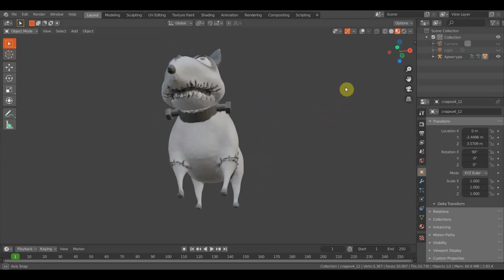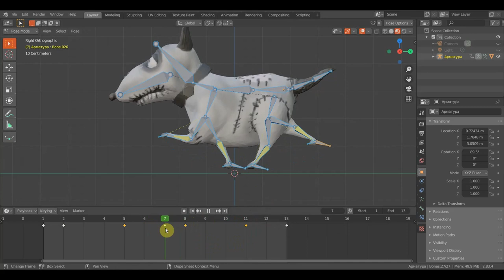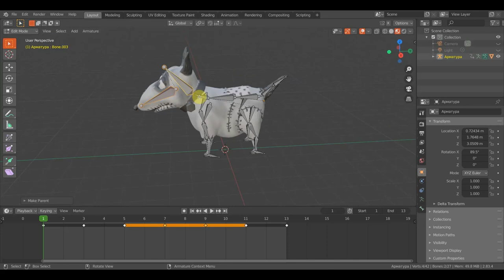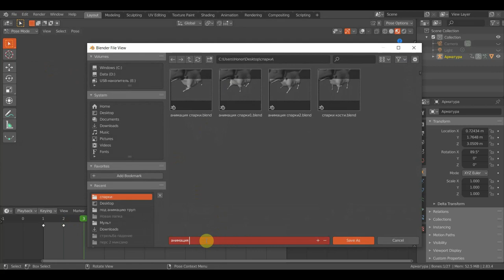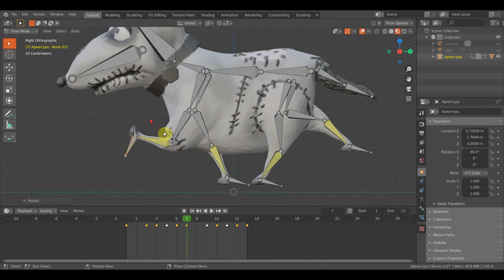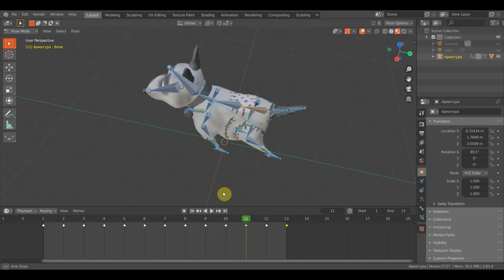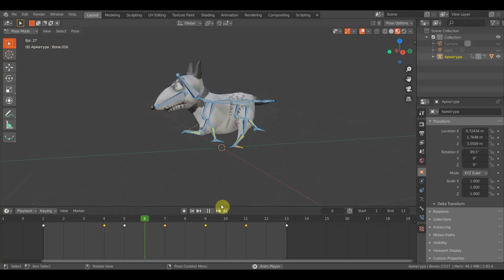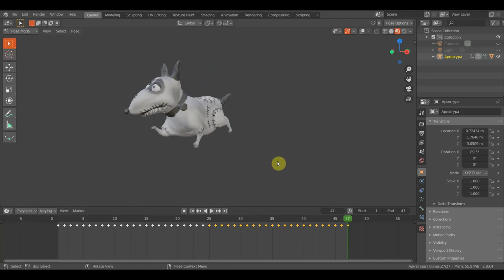BLENDER 2.83 Пробую анимировать Спарки Trying to animate Sparky